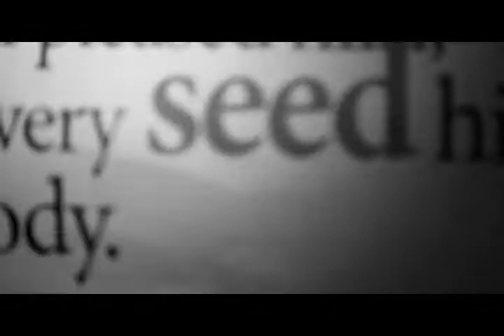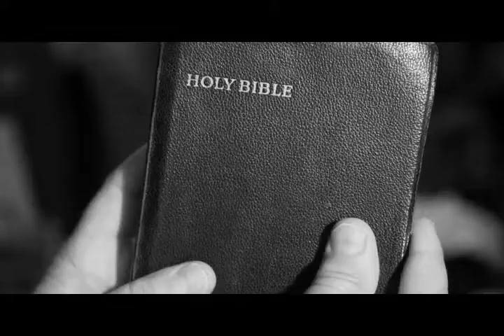Seeds Video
Music video for the song 'Seeds' by Jim Spruell.

This instrumental was shot by Dakota Spruell.